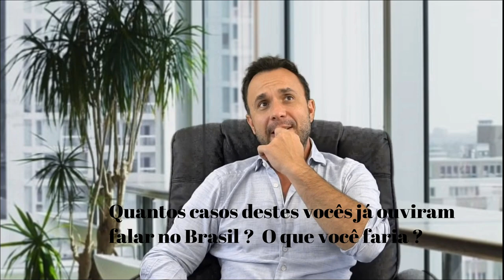Menino de 8 anos PRESO nos Estados Unidos! VÍDEO COMPLETO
O fato ocorreu em 2018, mas por qualquer razão, passou a viralizar nesta semana e muitas pessoas mandaram mensagem perguntando se a Policia da Florida estava agressiva.

A resposta é NÃO !

Eu SEMPRE fui super bem respeitado por todos os policiais.

Existem vários tipos de visto americanos:

⭐ VISTO EB-3: Visto para trabalhadores profissionais qualificados.
⭐ VISTO EB-5: Visto para investidores
⭐ VISTO L-1: Visto para empresários atuarem nos Estados Unidos
⭐ VISTO P: Vistos para atletas e vistos para artistas